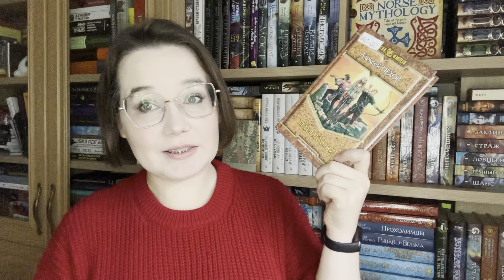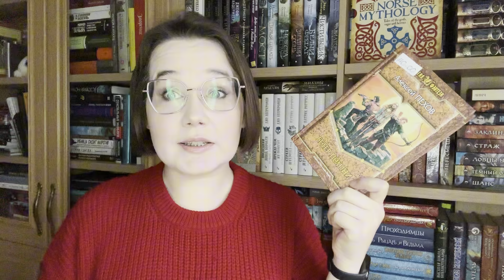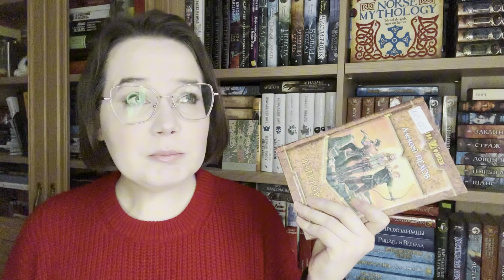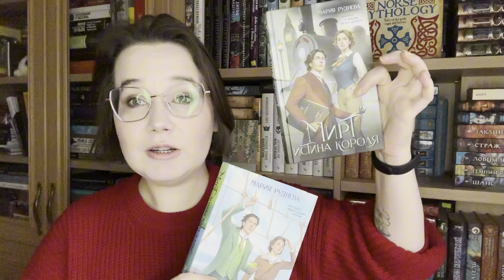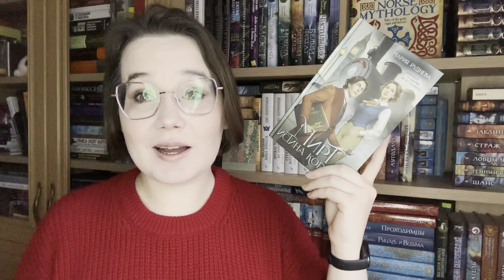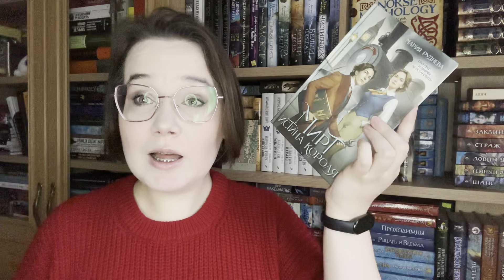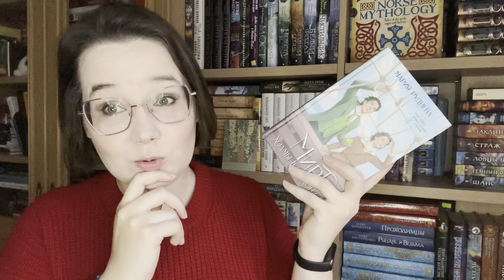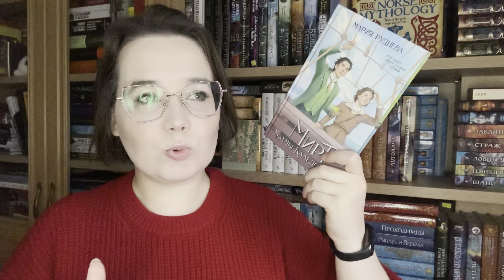ТРИ КНИЖНЫХ РАЗОЧАРОВАНИЯ | И как это исправить!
Книги в видео:
Алексей Пехов "Ветер полыни"
Мария Руднева "Мирт. Холмы Каледонии"
Сара Брукс "Территория чудовищ"

Упоминаю также "Пикник на обочине" Стругацких, циклы Пехова "Киндрет" и "Страж", "Похоронное бюро Хейзел и Смит" Рудневой

"Черная невеста" доступна в электронном и аудио форматах (аудио Зеркал есть там же!)